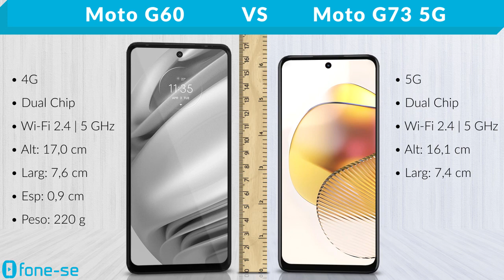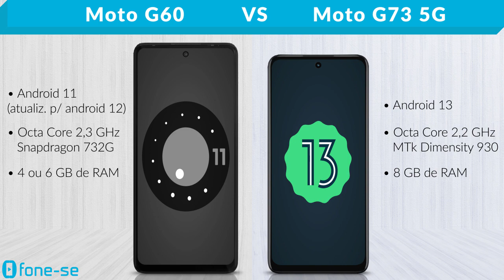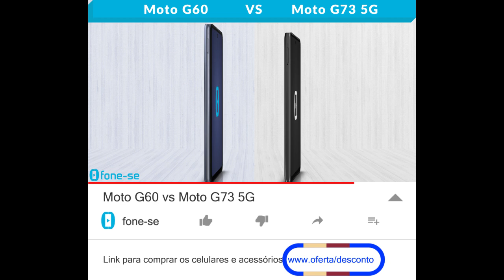Moto G60 vs Moto G73 5G (Comparativo & Preços)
Moto G60 4G vs Moto G73 5G. Confira a ficha técnica do Moto G60 e do Moto G73 5G, uma comparação de tamanho exclusiva (3D), e muito mais.

Pergunta:
Na hora de tirar foto em ambientes escuros vocês preferem câmera com flash ou com Modo Noturno?